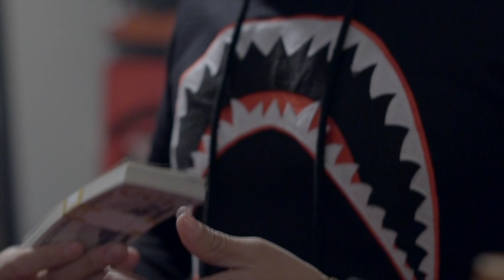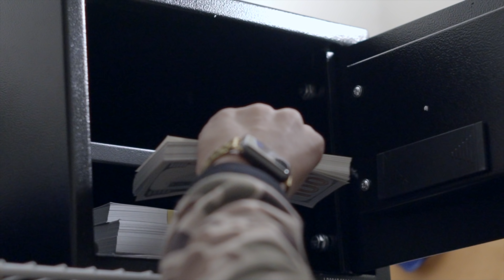Westmoney - Fill Up The Bank (Official Video)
W$R- Fill Up The Bank (Prod. By SDotFire)

Directed/Ediited by: @thedayoftheweekclub